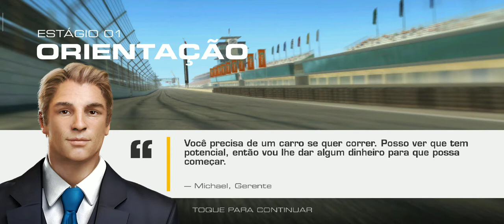Real Racing 3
Teste de captura de tela xiaomi redmi note 7